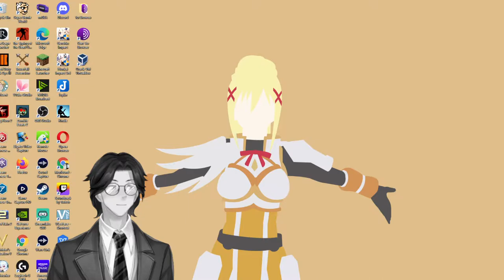Prohibition By Frank Swinnerton: Genshin Impact: Audiobook Gaming